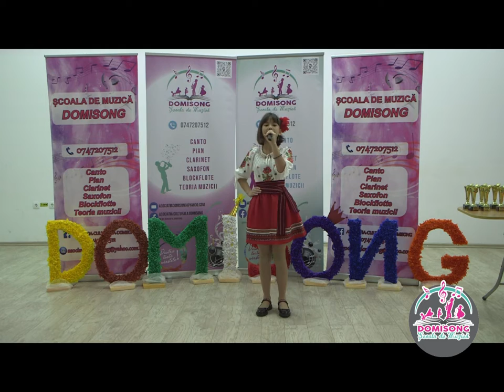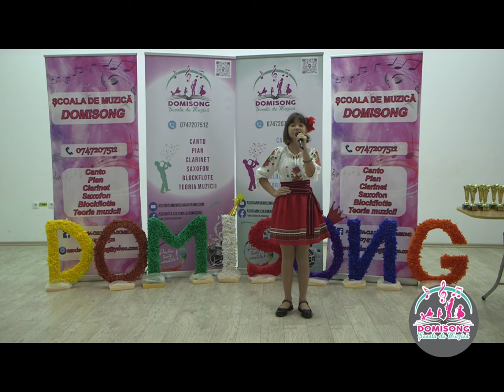YASMINA ROZNOV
PREMIUL I
SECTIUNEA DEBUT
CONCURSUL JUDETEAN
DO MI SONG PE PORTATIV
VASLUI, 2022_10_08